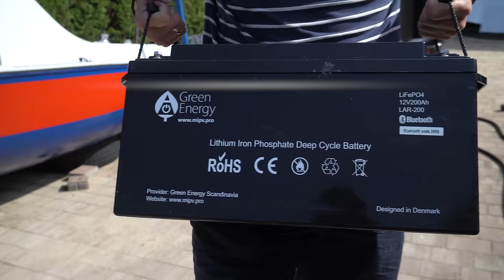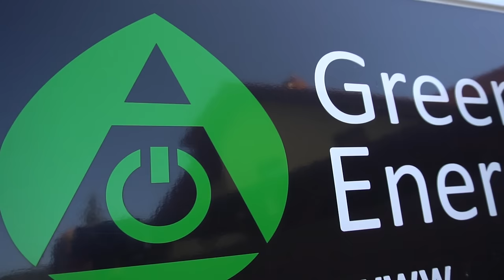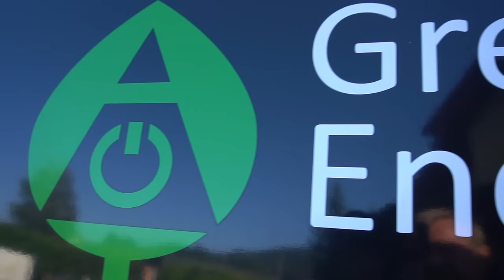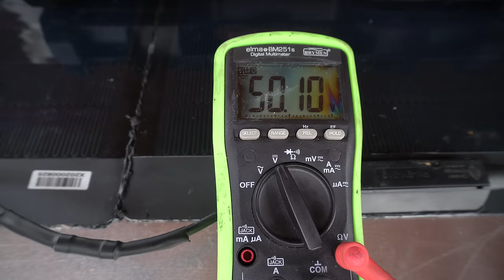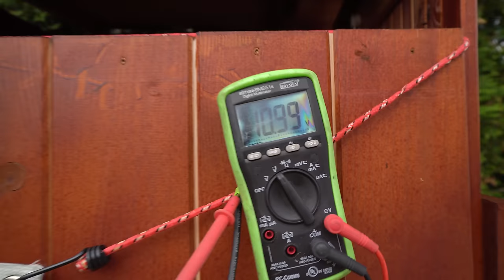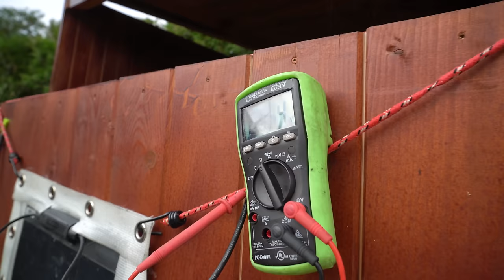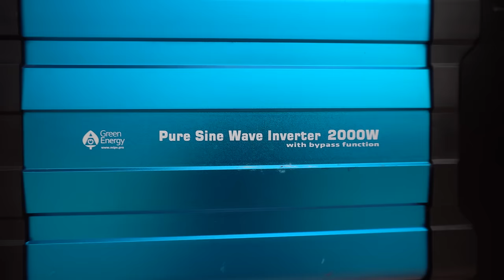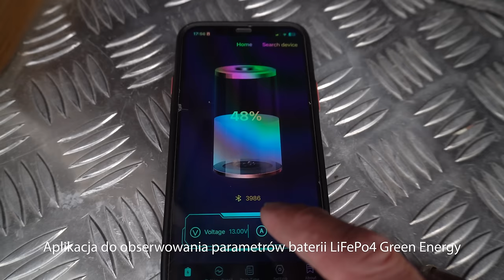Nowa elektryka w kamperze | Panele CIGS i bateria LifePo4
Nowa elektryka w kamperze. Montujemy panele fotowoltaiczne CIGS i baterię LifePo4

ɴᴏᴡʏ ғɪʟᴍ ᴡ ᴋᴀᴢ̇ᴅᴀ̨ ɴɪᴇᴅᴢɪᴇʟᴇ̨ ᴏ 18:00 ᴄᴢᴀsᴜ (ᴄᴇᴛ). ᴅᴏᴌᴀ̨ᴄᴢ ᴅᴏ ɴᴀs ɪ ᴢᴀᴄᴢɴɪᴊ sᴡᴏᴊᴀ̨ ᴘʀᴢʏɢᴏᴅᴇ̨ ᴢ ᴠᴀɴ ʟɪғᴇ’ᴍ!